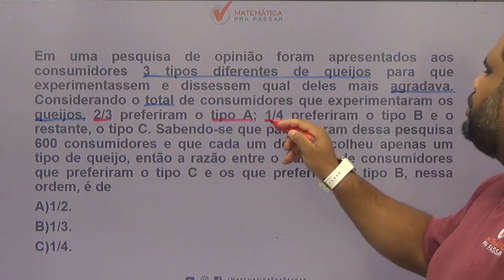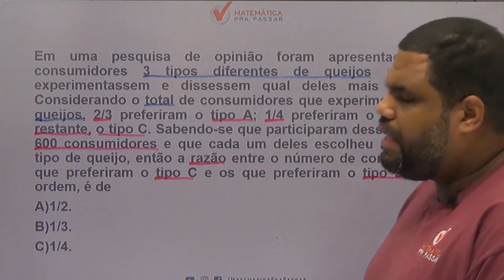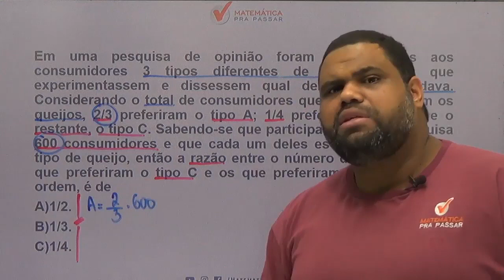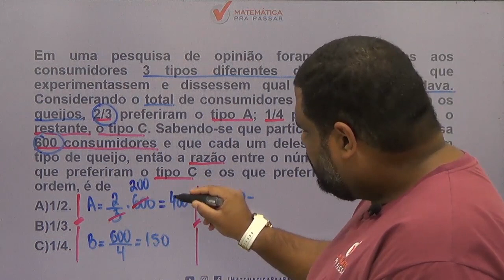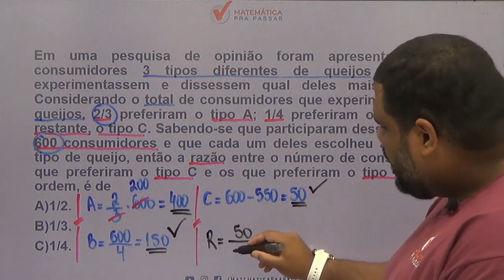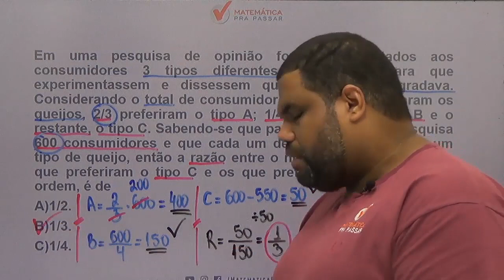Matemática para PM SP |Dica 35| Não erre mais Problemas envolvendo frações